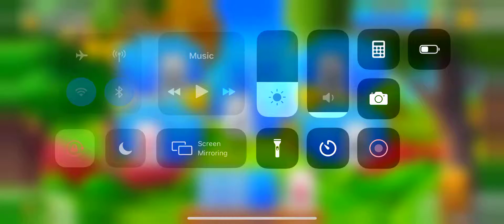Solitaire Grand Harvest Level 36